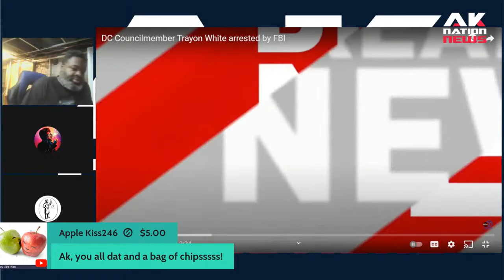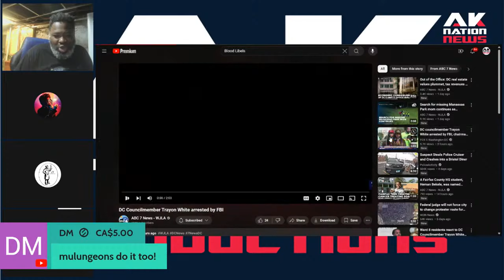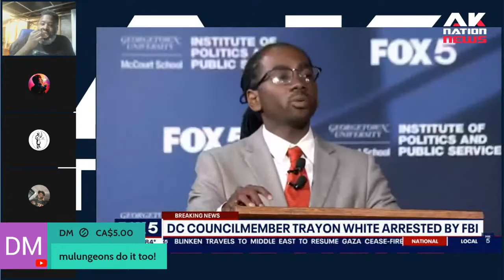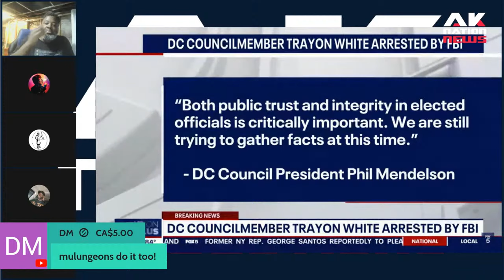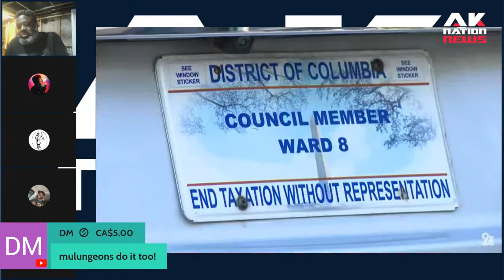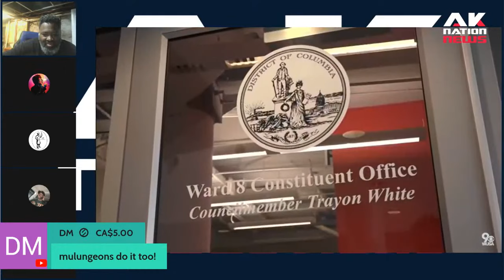Beloved DC city councilman Trayon White is arrested at gunpoint in Federal raid.